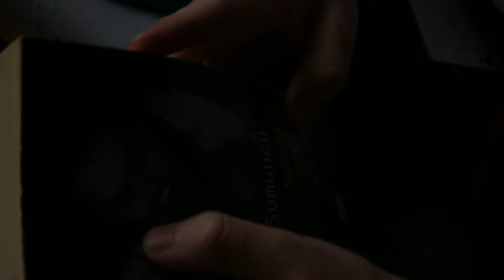MP3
Eine Fortsetzung des Projektes "Die Kassette"

Entstanden auf der Filmfreizeit HORST 2017

Ein Projekt von Christina Bausch und Naja Kutscher
Mit Michael Huss